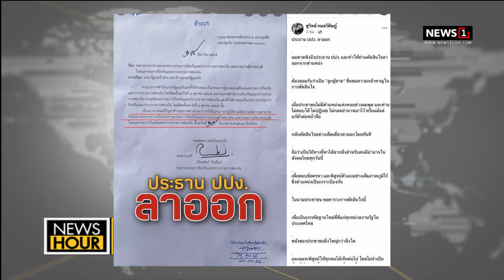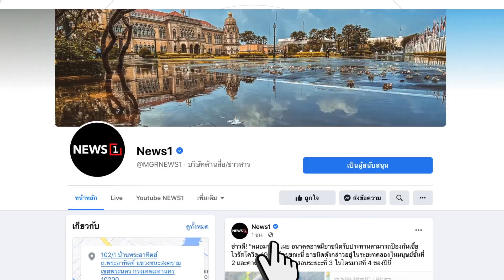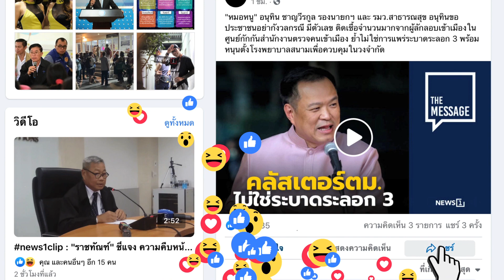“ชูวิทย์” ขอคาราวะประธานปปง.ลาออก เป็นลูกผู้ชาย : News Hour 19-12-65